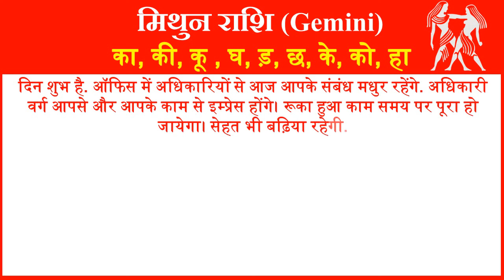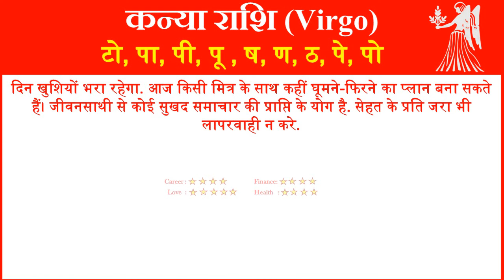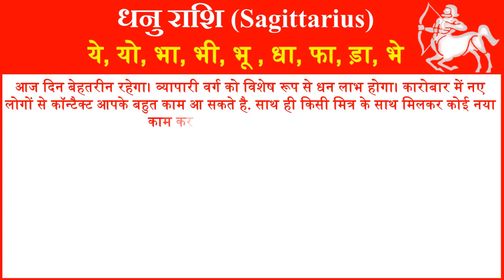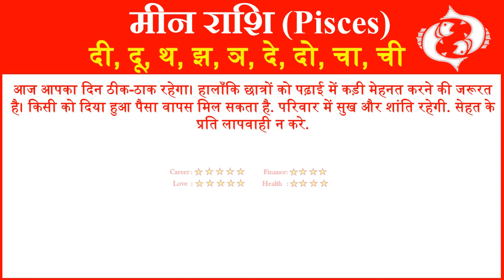राशिफल 28 अक्टूबर 2024 | Aaj ka Rashifal | Today Horoscope in Hindi | Daily Love Rashifal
In this video, we will tell you about 28 October 2024 Rashifal Horoscope for all rashi or zodiac signs in Hindi. Horoscope Today Hindi 28 October 2024 for all 12 zodiac signs. Love Rashifal Hindi today. Rashifal Daily Horoscope Prediction According to Astrology 28 October 2024 Monday for all twelve zodiac signs. Rashifal daily in hindi.
आज हम आपको 28 अक्टूबर  2024 का राशिफल हिंदी में बताने जा रहे है यहां पर आप सभी 12 राशियों का दैनिक राशिफल जान सकते है. तो आईये जानते है सभी 12 राशियों के लिए 28 अक्टूबर  2024 आज का राशिफल  कैसा रहेगा.
1- Aries (मेष राशि – Mesh Rashi) today rashifal 2024
2- Taurus(वृषभ राशि -Vrishabh Rashi) today rashifal 2024
3- Gemini(मिथुन राशि- Mithun Rashi )today rashifal 2024
4- Cancer(कर्क राशि- Kark Rashi) today rashifal 2024
5- Leo(सिंह राशि- Singh Rashi) today rashifal 2024
6- Virgo(कन्या राशि- Kanya Rashi) today rashifal 2024
7- Libra(तुला राशि-Tula Rashi) today rashifal 2024
8- Scorpio(वृश्चिक राशि- Vrishchik Rashi) today rashifal 2024
 9- Saggitarius(धेनु राशि- Dhenu Rashi) today rashifal 2024
10- Capricorn(मकर राशि- Makar Rashi) today rashifal 2024
11- Aquarius(कुम्भ राशि- Kumbh Rashi) today rashifal 2024
12- Pisces(मीन राशि- Meen Rashi today rashifal 2024